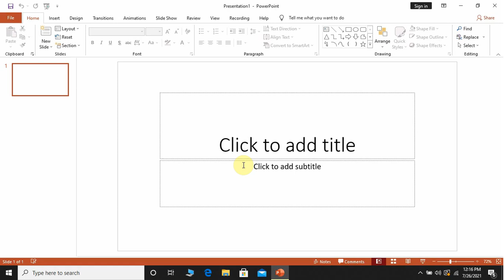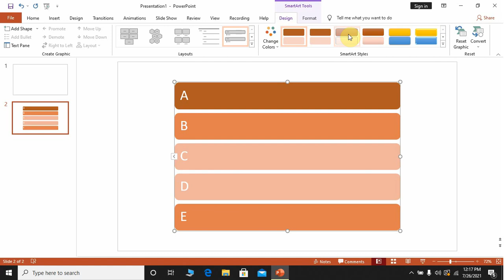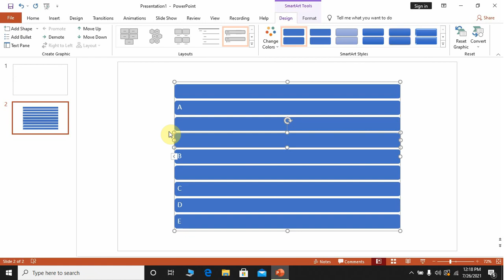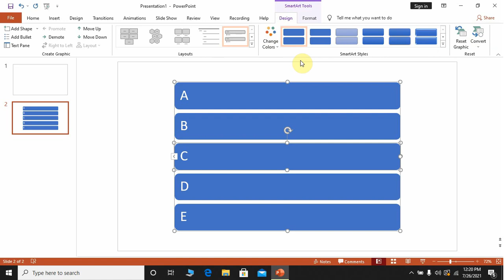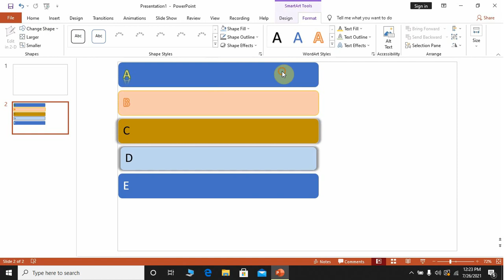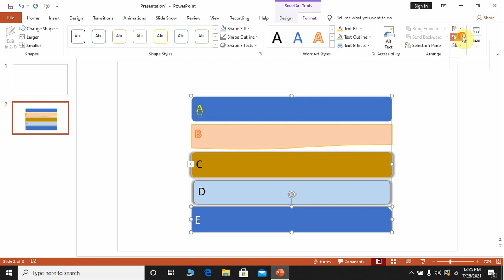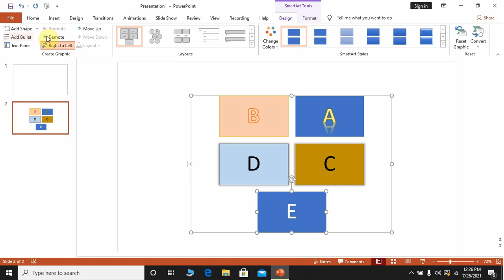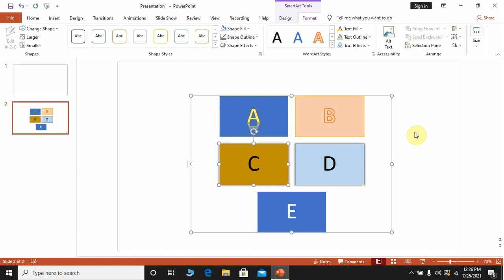SmartArt In Powerpoint?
In these video you will learn to insert MS Powerpoint.

List or Link of my other tutorial of MS POWERPOINT